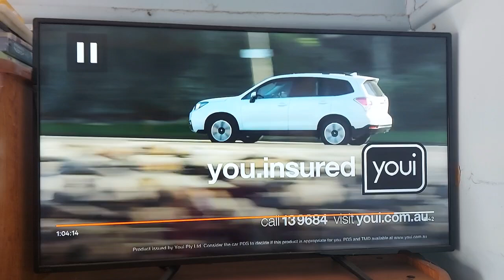Colgate 2023 Ad